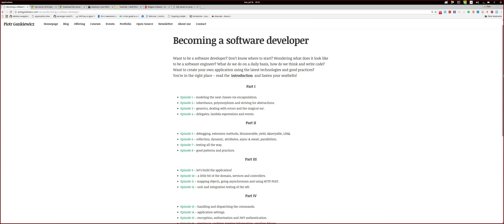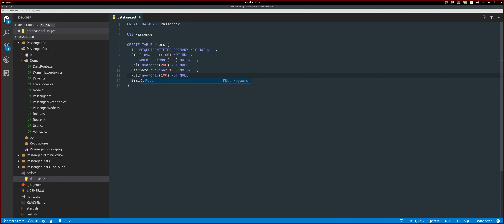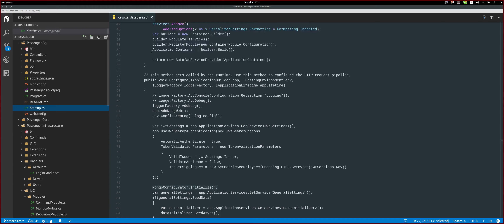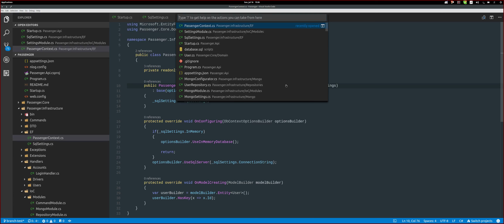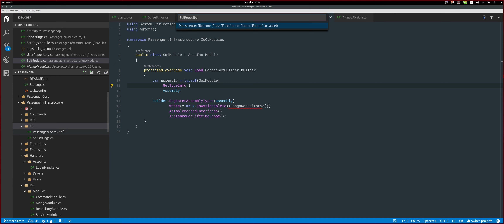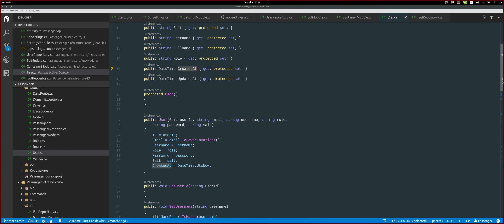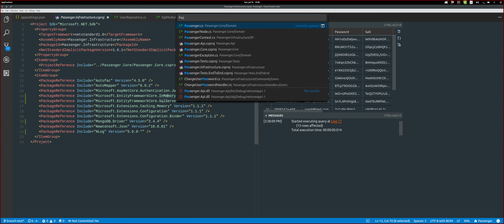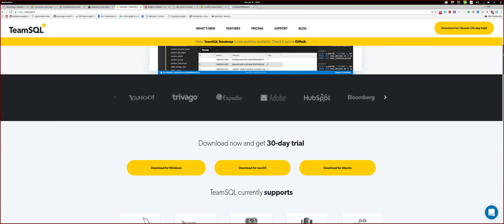Becoming a software developer - episode XXII [PL]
0:20 - 30:30 - Coding application

Welcome to the episode XXII of my first course about becoming a software developer.